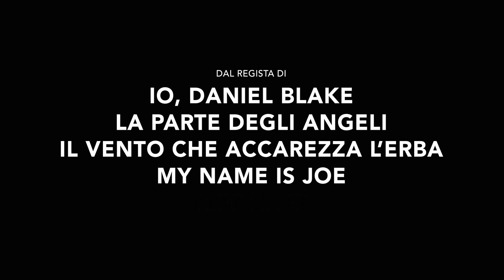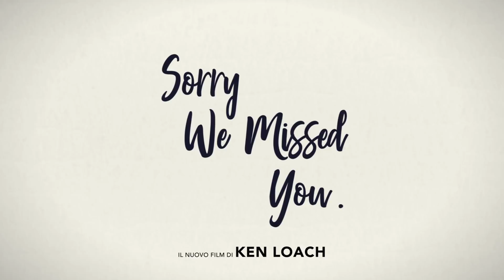Sorry We Missed You - Il nuovo film di Ken Loach | Trailer Ufficiale Italiano HD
Sorrywemissedyou - DAL 28 MAGGIO IN DIGITAL DOWNLOAD, DVD E BLU-RAY

Dopo aver ricevuto un’ottima accoglienza alla 72 ª edizione del Festival di Cannes, Ken Loach (due volte Palma d’oro con Il vento che accarezza l’erba, e Io, Daniel Blake, un Orso d'Oro alla carriera alla Berlinale e un Leone d'Oro alla carriera al Festival di Venezia) torna dal 2 gennaio nei cinema italiani con il suo nuovo film Sorry we missed you, distribuito da Lucky Red.

Newcastle. Ricky e la sua famiglia combattono contro i debiti dopo il crack finanziario del 2008. Una nuova opportunità appare all’orizzonte grazie a un furgone nuovo che offre a Ricky la possibilità di lavorare come corriere per una ditta in franchise. Si tratta di un lavoro duro, ma quello della moglie come badante non è da meno. L’unità familiare è forte ma quando entrambi prendono strade diverse tutto sembra andare verso un inevitabile punto di rottura.